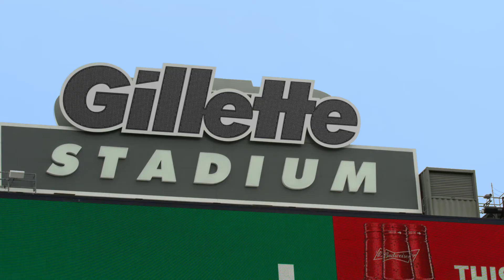Enel is the official energy partner of The New England Revolution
Enel is turning the Revs' season at Gillette Stadium the most sustainable yet. As the the official energy partner of the New England Revolution, we are powering a more sustainable experience for fans and players alike.